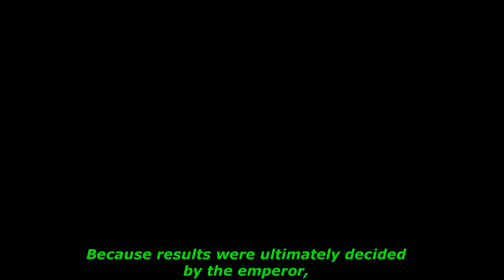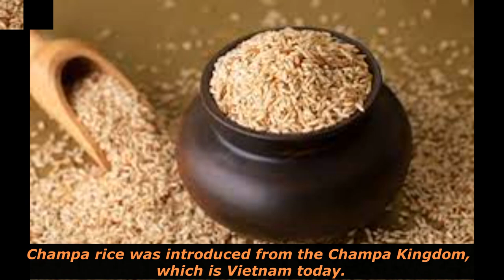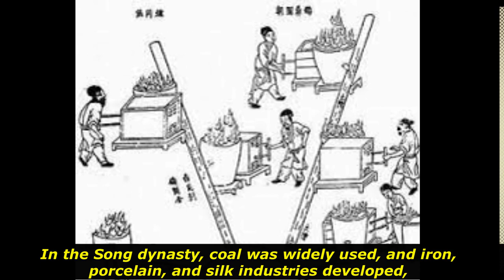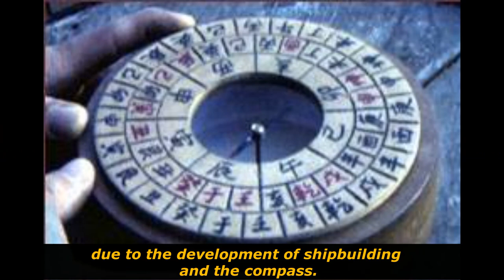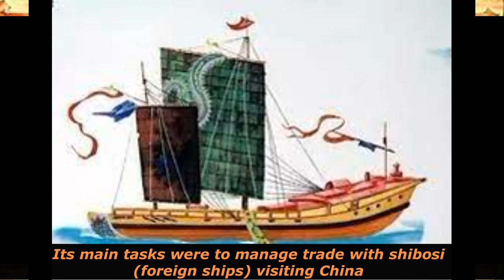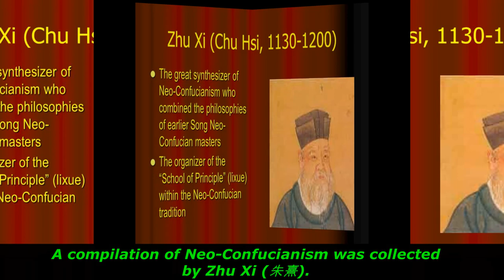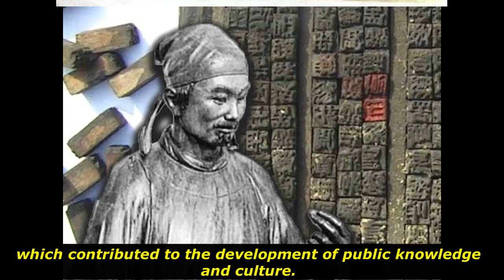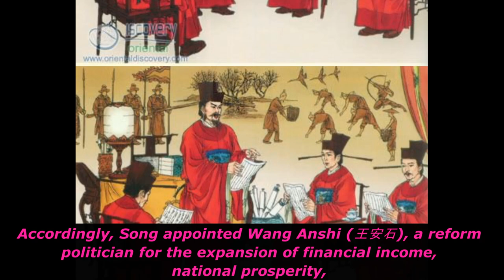Song Dynasty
Name: Tony Jang
Bank of America
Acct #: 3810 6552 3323